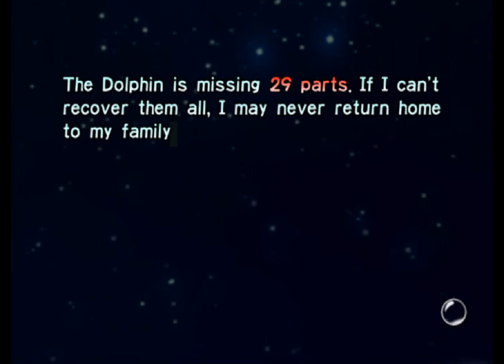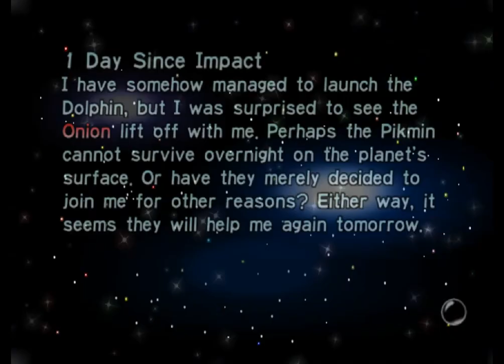Pikmin - Day 1 - found the poundy pistony thing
I have no idea what I'm throwing myself into but I'm sure I'll have a heck of a good time

playing this at the request of gameguy888 who won magl4 :O